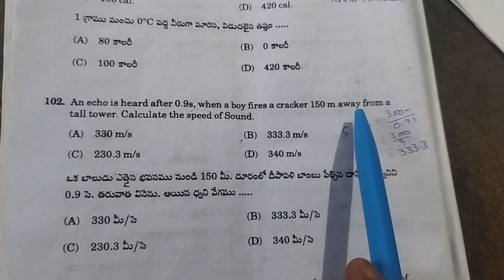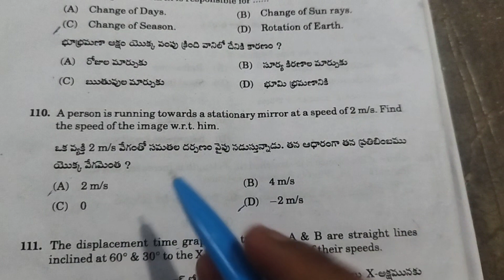TET/TRT/GURUKUL/PHYSICS QUESTIONS WITH SOLUTIONS